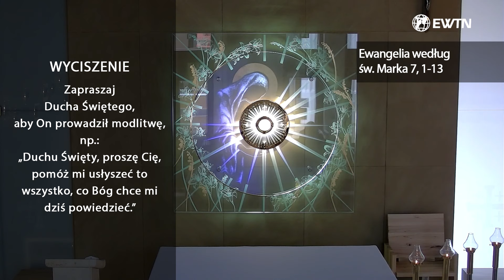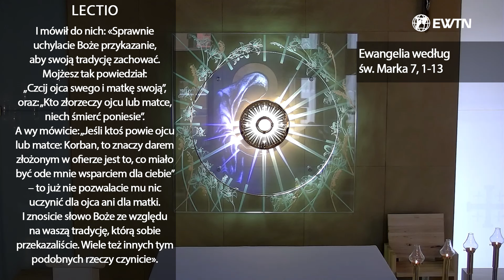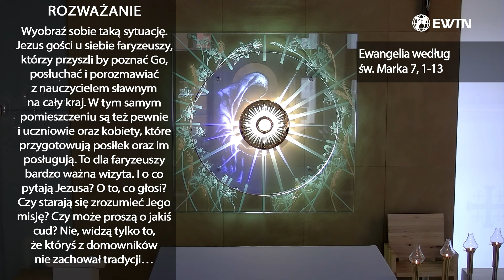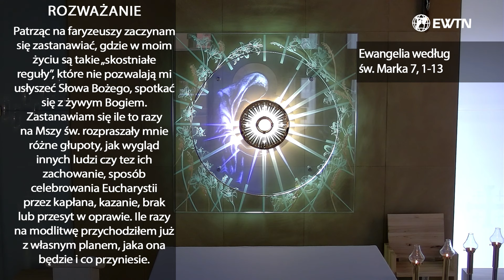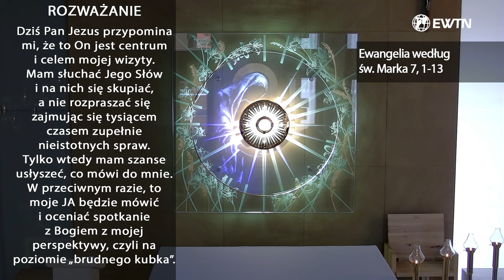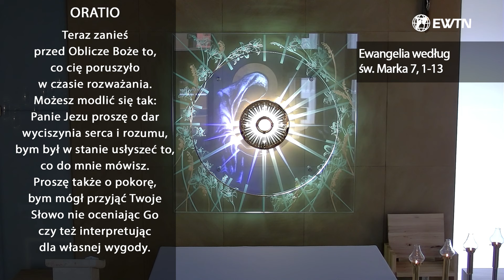EWTN Polska | Lectio divina (06.02.2024)